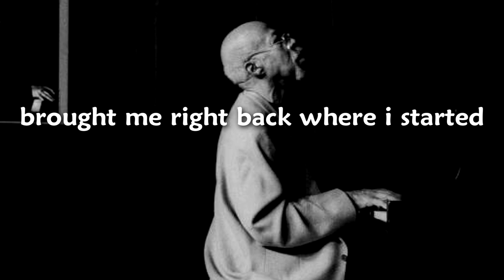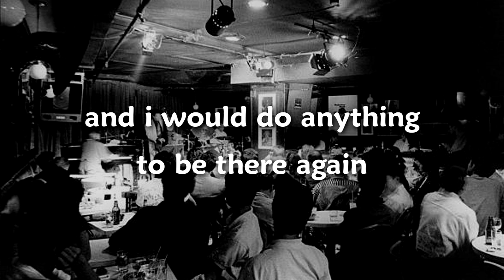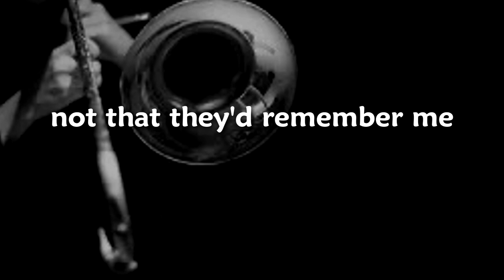Roberta Donnay - How I Fell In Love With Jazz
from the album "back before the why"

THIS IS THE TRUE STORY OF HOW I FELL IN LOVE WITH JAZZ Back in the 70s, as a teenager, I used to hang out at an after-hours jazz club in Washington DC called Harold's Rogue & Jar. it was here that I first started to learn about jazz & jazz musicians. What an education i got there! Like music heaven! The narrative starts in present day w/a quote from Orrin Keepnews, who took me to Yoshi's to hear Tommy Flanagan ~ and he said "JAZZ IS MY RELIGION" which gave me my first line (I wrote the lyrics on a napkin right there listening to Tommy) and the rest is history... later I realized I had first heard Tommy at Harold's Rogue and Jar all those decades ago.

roberta donnay ~ vocals, horn arrangement, sound design
kit walker ~ piano, keyboards, drum programs, sound design
zane musa ~ alto sax
produced by roberta donnay & kit walker
special thanks to the city of washington d.c. and harold's rogue & jar